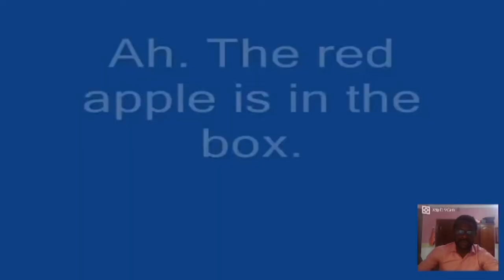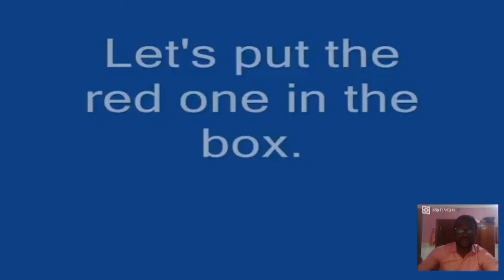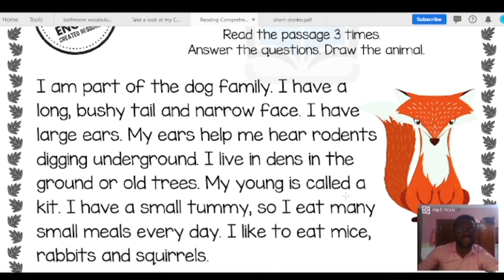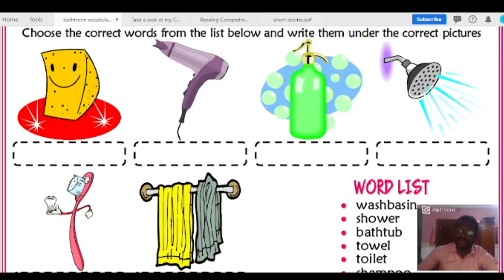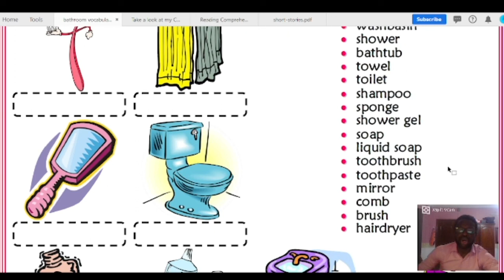Lectures & Tutorials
For Education